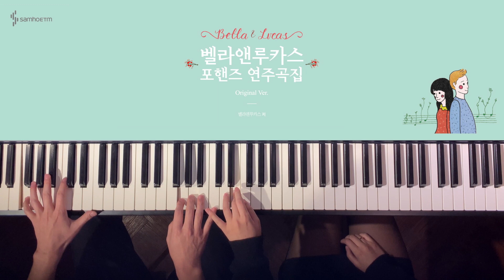📖Goblin OST Medley | 4hands piano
Overseas book orders are available after January 28.

Follow Bella & Lucas

👉🏻 bellawithlucas
👉🏻 lucas_d.h
👉🏻 bellaluv90

Bella n Lucas video will come up every thursday 8:00 p.m!!
If you use our cover song in BGM, plz name the source :D ( sorry but cannot use in MR! )

🎹Piano Info.
👉🏻 Roland FP-90